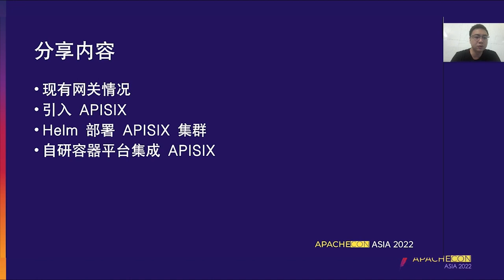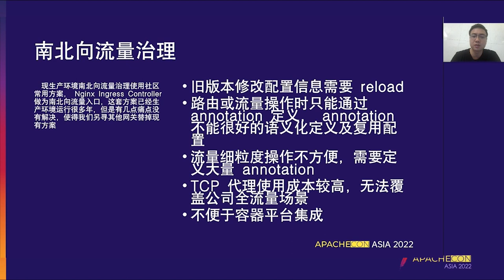K8S Gateway Construction Based On Apache Apisix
Qian Zeng: Wuhan Warehouse Technology Co., LTD, Operations and development, From Wuhan Mucang Technology Co., LTD., now engaged in cloud native related work.

Building a K8s gateway based on Apache APISIX, the reasons for migrating from Nginx to APISIX and how to quickly deploy and integrate with existing container platforms.